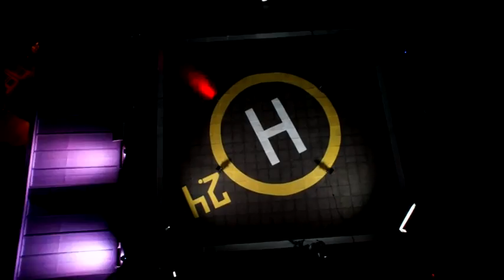Alerta Máxima (Parte 4) | Capítulo 25 de mayo